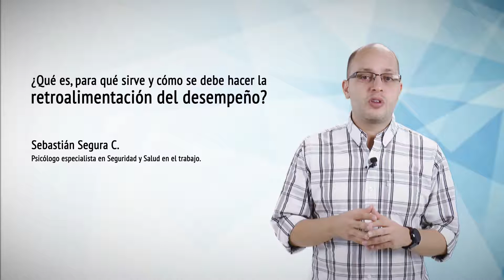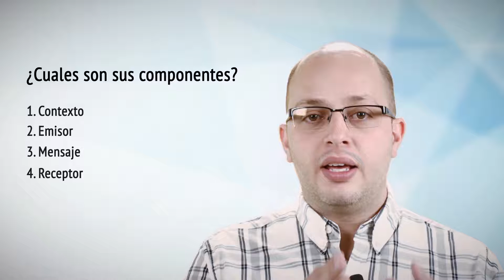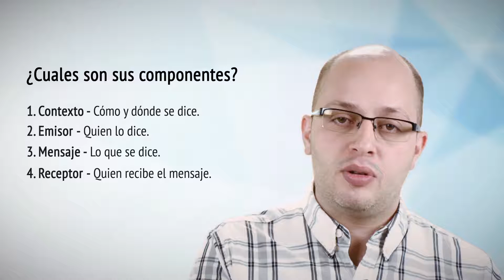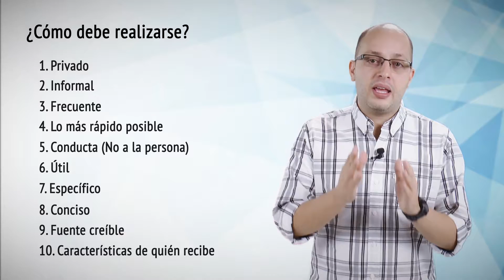¿Qué es, para qué sirve y cómo se debe hacer la retroalimentación del desempeño?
Aprende los principales pasos que la ciencia ha descubierto hasta el momento para realizar una adecuada y efectiva retroalimentación del desempeño.